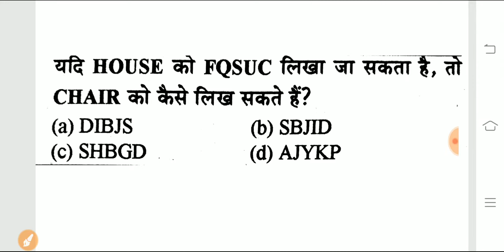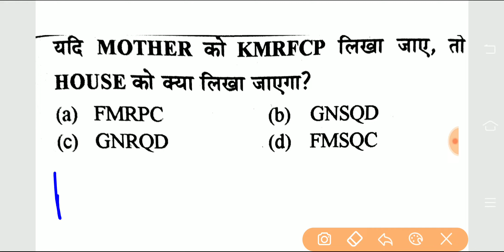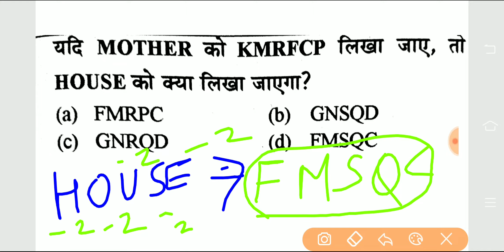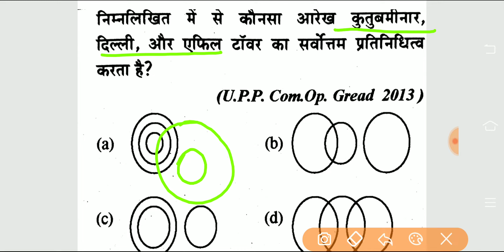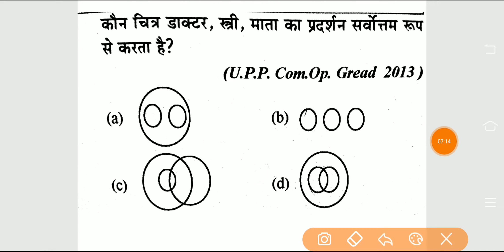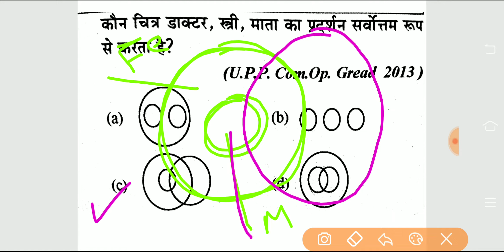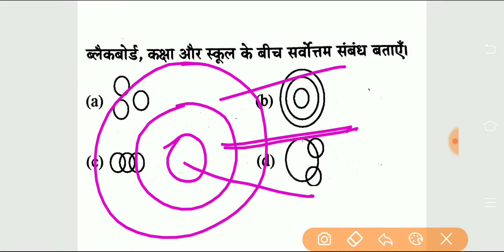Reasoning for NTPC SSC JSSC GROUP_D RAILWAY EXAM PART 22